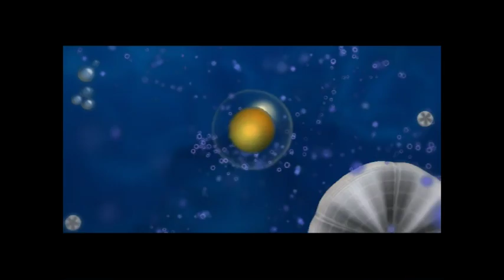Zerpify Plays-Spore part 1 Hunting tiny monsters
In this episode we start of in the wide ocean seas,as a tiny cell like organism trying to evolve in a larger being.(may need to turn down volume).